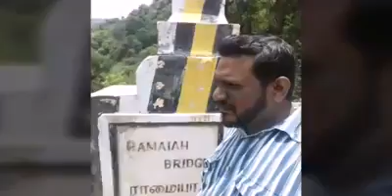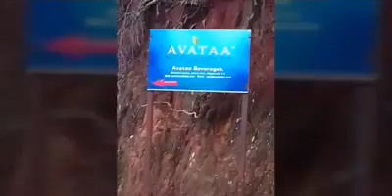August 28, 2018(2)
Kinnakorai